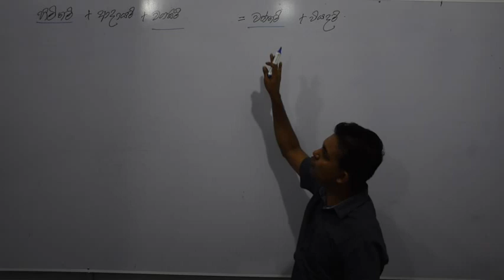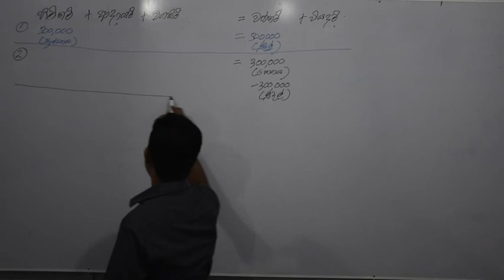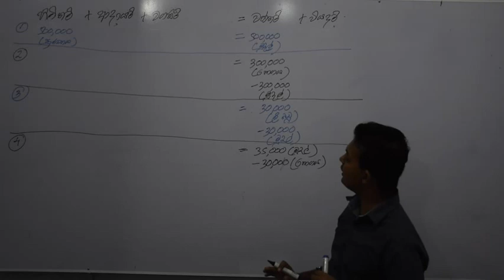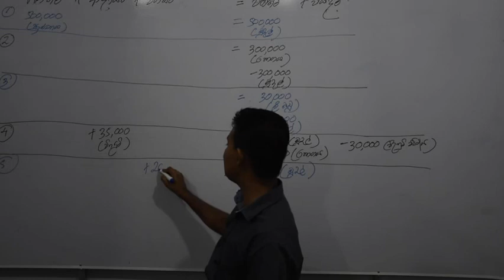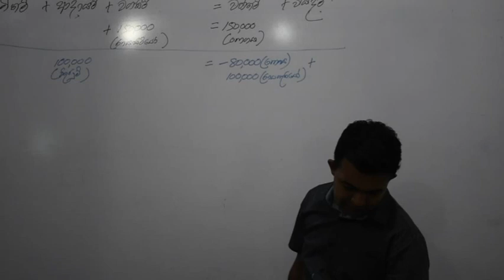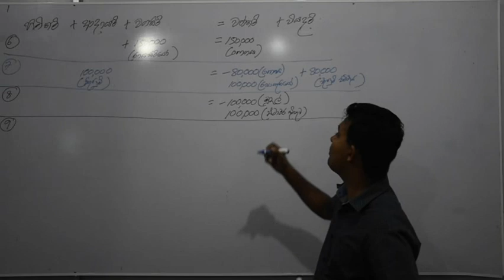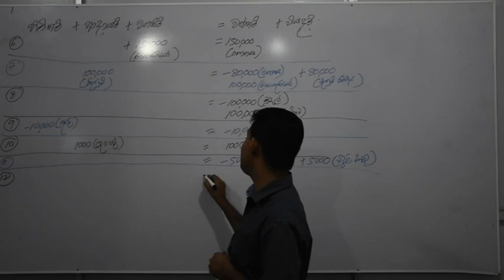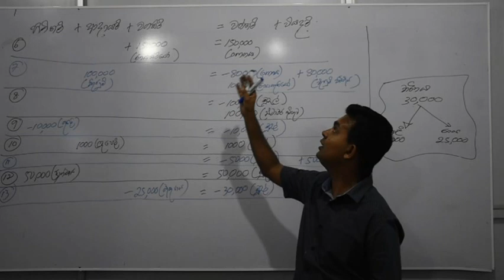ගිණුම්කරන සමීකරණය -03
උසස්පෙල සිසුන් සහ aat පලමු අදියර සිසුන් සදහා යෝග්‍යය පාඩමකි.